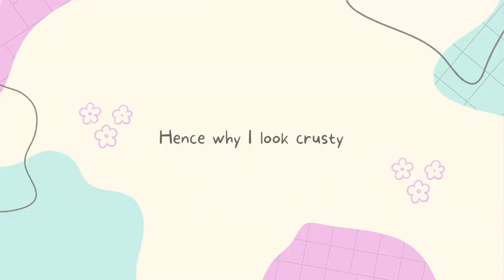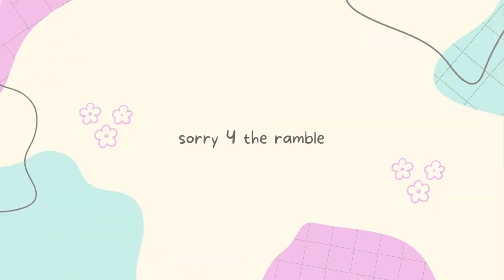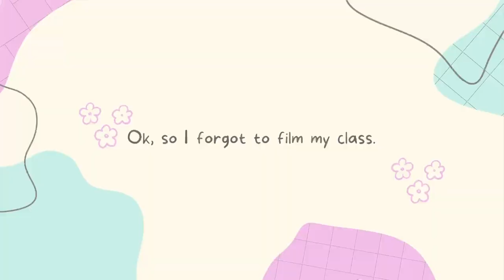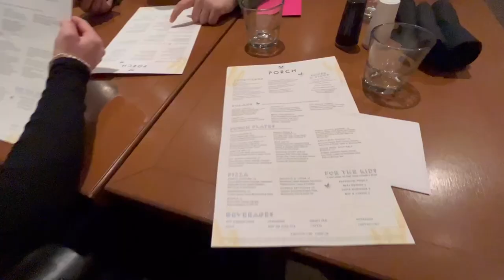Vlog #18: Day in the Life | UNIVERSITY OF PITTSBURGH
Hey y'all,
This is a quick little day in the life at Pitt! I wasn't able to film a lot of my day, but I will be filming another one next week! I'm currently a Molecular Bio major with a minor in bioengineering. If anyone has any questions about Pitt or what its like leave them below!

1. Tell the people you love that you love them
2. Aim high
3. Stay Positive
4. You can do anything

Danielle